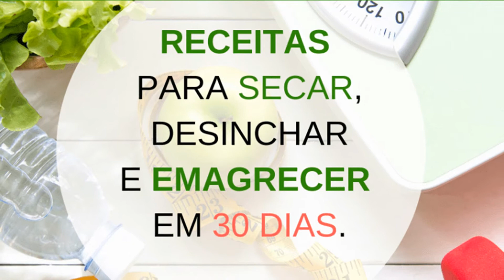O CLIMA ESQUENTOU NO PODCAST PAPAGAIO FALANTE | Te Cortei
Depois de gravarem como as "advogatas" ao lado de Danilo Gentili, do SBT, as modelos Cris Galêra e Vanessa Nozaki deram o que falar nas redes sociais, tanto que chegaram aos assuntos mais comentados do Twitter.

Os melhores cortes dos melhores Podcasts você encontra aqui!